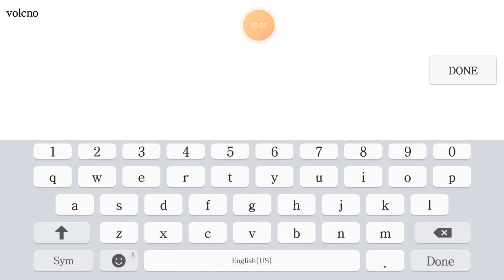designer city: part 1 road builder